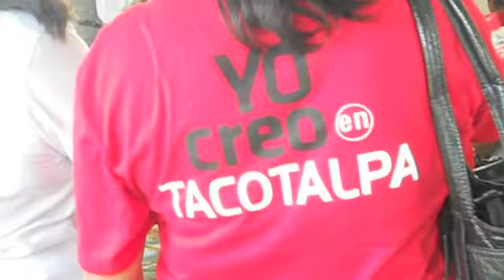Jesús Alí en Tacotalpa y Jalapa, un nuevo tiempo para Tabasco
El candidato de la Coalición Compromiso por Tabasco se reunió con pobladores de Xicotencatl, Tacotalpa en un hermoso paisaje de la sierra tabasqueña; caminó por las calles de este municipio y de Jalapa y concluyó el día con una reunión masiva con la gente de la localidad en el salón de la Ganadera donde firmó diversos compromisos ante notario público.